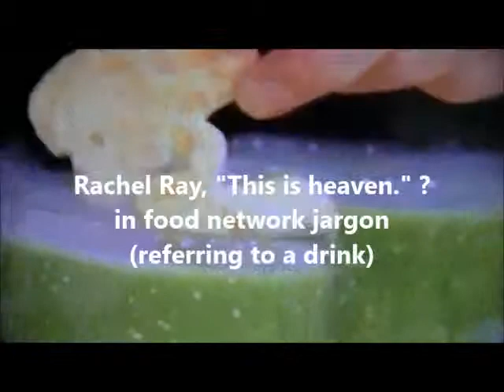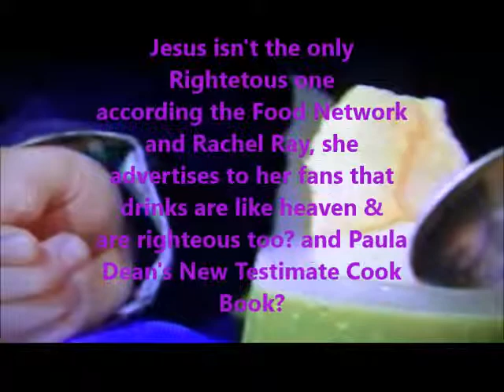food network rachel ray pt 1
sound check? this is why comcast calls me over 40 dollars before the new bill and not anyone else-lawsuits